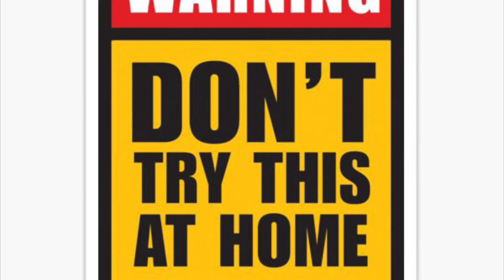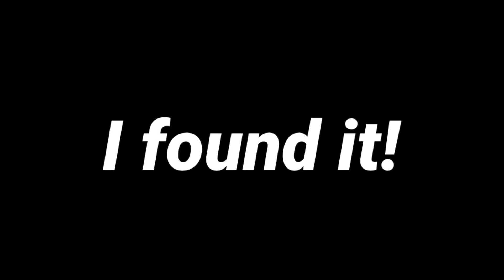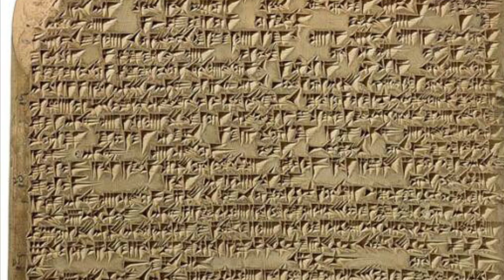Reacting then explaining 10 different Facts.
In this video I will be reacting then explaining 10 different facts.